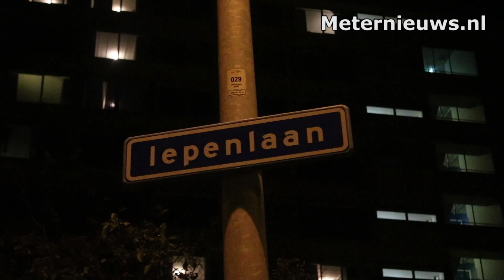Wateroverlast door breuk in waterleiding in Groningen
GRONINGEN – Aan de Iepenlaan in Groningen was er vrijdagochtend wateroverlast. Nee, niet door het hemelwater maar omdat een waterleiding knapte. Een tiental woningen kwam zonder water te zitten. Het waterleidingmaatschappij Groningen heeft de waterleiding gerepareerd zodat de waterdruk tegen de ochtend weer enigszins normaal was. Het water liep langzaam maar zeker weg door het riool. Waar door de waterleiding geknap is niet bekend.